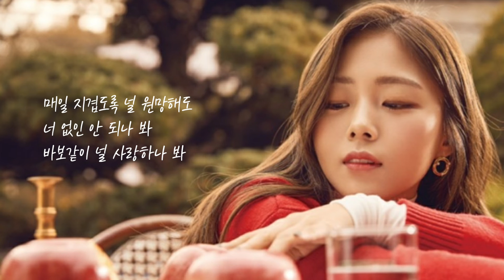HYNN (박혜원) 🐳 바래 (가사)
HYNN(박혜원) 🐳 바래

아마 너는 절대 모를 거야
요즘 내가 어떻게 견디는지

생각은 하니
매일 떠오르고
숨 막힐 듯한 내 하루는 어떨지
조금은

나 때문에 아프길 바래
후회하길 바래

너만 바라보던
너만 사랑하던 내가 없이
너도 무너지고 울기를 바래
나 없이 행복하지도 마
사랑했던 만큼 더 아파줘
나보다

가끔 네가 먼 곳을 볼 때
내가 없는 미래들을 말할 때

그럴 때마다
나 혼자 얼마나
외로웠을지 정말 넌 몰랐겠지
지금도

후회하길 바래

매일 지겹도록 널 원망해도
너 없인 안 되나 봐
바보같이 널 사랑하나 봐

너 하나만 바라보던
나를 잘 알잖아

Uh 어떻게 널 잊어
어떻게 널 보내
떠나지 마

아무 일도 없던 것처럼 제발
니가 다시 돌아오기를
날 안아주기를
난 바래 꿈처럼